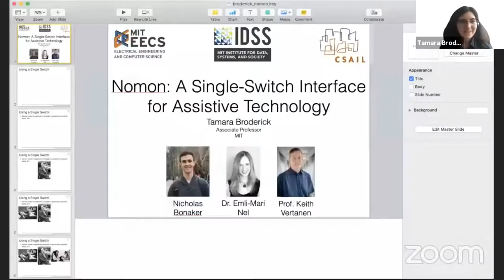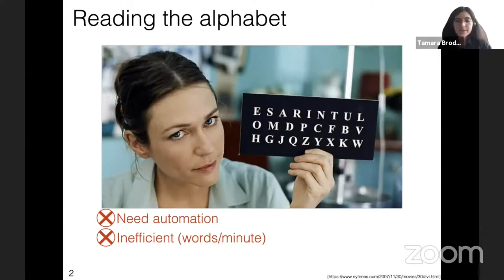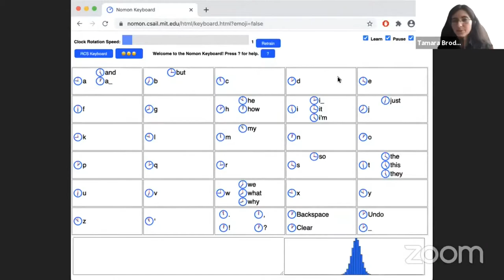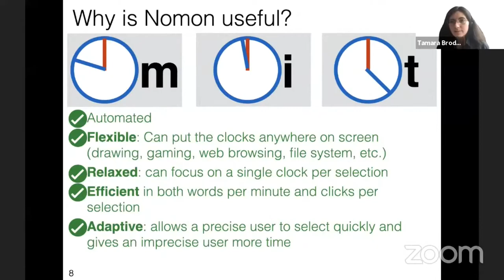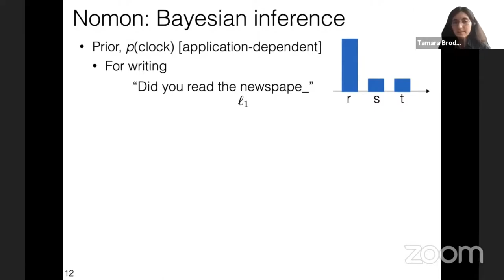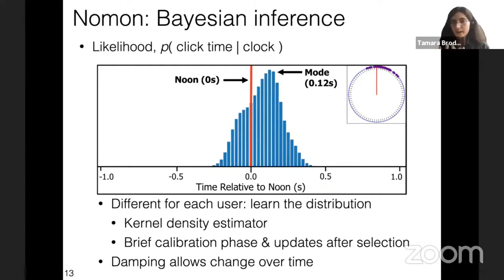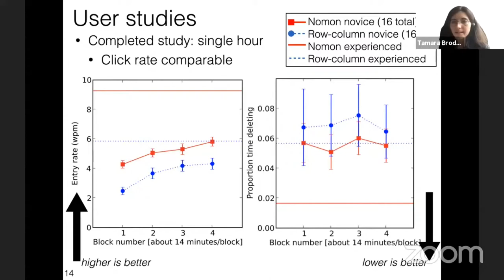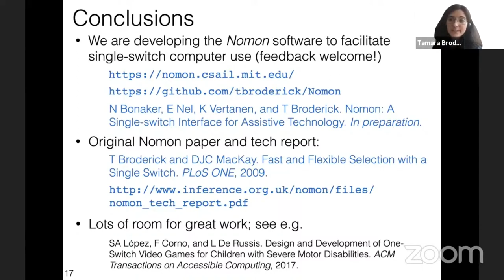Lecture - Tamara Broderick - Nomon: A Single-Switch Interface for Assistive Technology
Palestra dada na 3ª Semana da Engenharia Matemática e Matemática Aplicada da UFRJ, que ocorreu entre os dias 27/07/2020 e 31/07/2020

Abstract: "Nomon is our open-source software designed to allow single-switch communication, drawing, gaming, and other GUI usage for individuals with severe motor impairments (e.g. patients with cerebral palsy, locked-in syndrome, etc). Nomon uses Bayesian machine learning and modified kernel density estimation to adapt automatically to an individual's switch activation ("clicking") ability. In particular, Nomon (automatically) allows a person who clicks precisely to make a selection quickly and allows a person who clicks imprecisely more time to make a selection without error. Initial user studies demonstrate the usefulness of Nomon in practice. We are currently working on conducting longer-time-scale user studies in both able-bodied and motor-impaired populations to better understand the performance of Nomon."